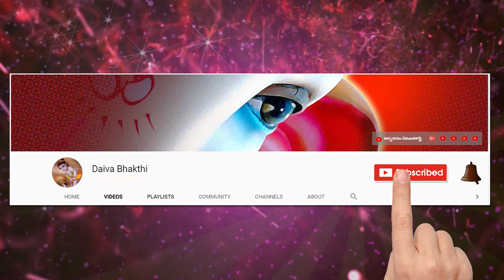15-12-2019 Daivabhakthi Panchagam December || డిసెంబర్ 2019 || దైవభక్తి పంచాంగం || తెలుగుపంచాంగం